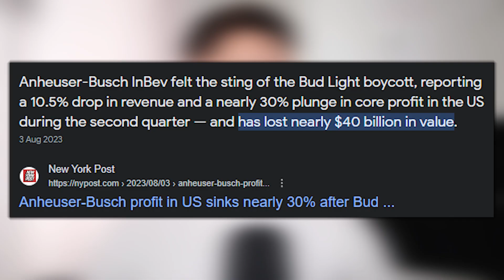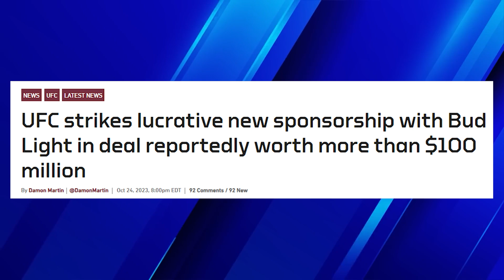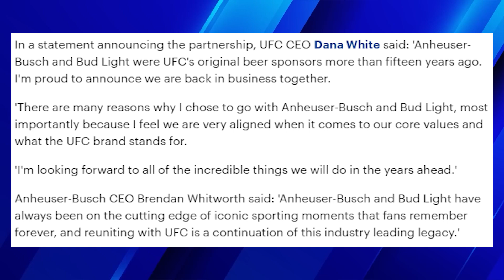UFC Goes WOKE?! Company Faces BOYCOTT After $100 MILLION Deal With BUD LIGHT…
Today I am discussing the controversy surrounding the UFC Bud Light deal worth around $100 Million dollars. The backlash comes after the Bud Light boycott which was caused by the Bud Light Dylan Mulvaney commercial, ever since then the company has been facing huge consequences. Now Dana White is getting involved with Bud Light which seems to be a desperate move by Anheuser Busch to try and fix their reputation, the Dana White Fox News interview proves it was all just for money.